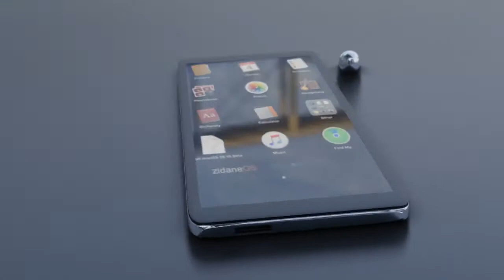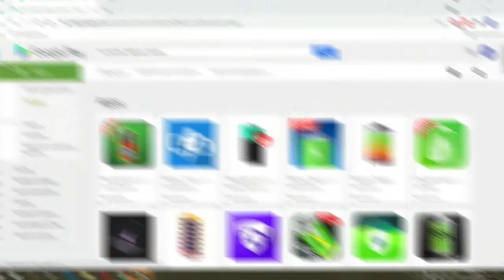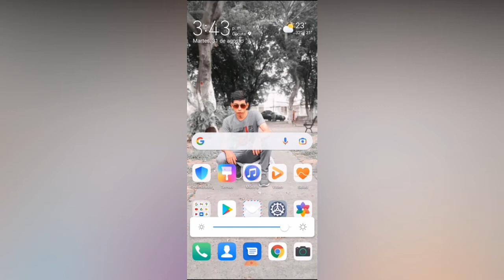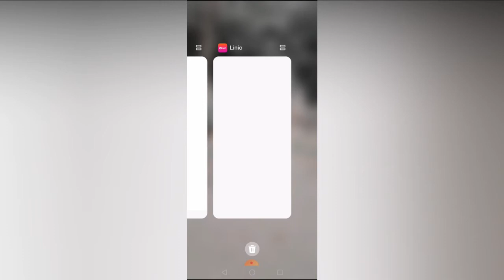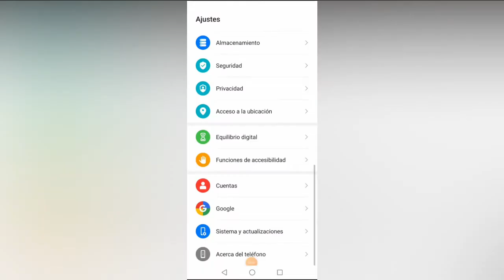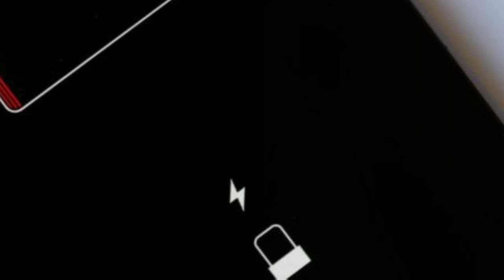😱 Como AUMENTAR La BATERIA De Mi CELULAR | MEJORES Trucos Para El RENDIMIENTO de la Batería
¿TU CELULAR SE DESCARGA MUY RAPIDO? Pues en este video te doy la SOLUCION para que TRIPLIQUES LA BATERIA de forma Rápida!!